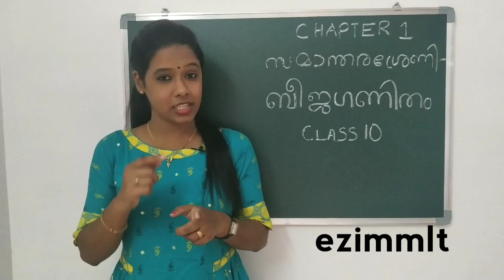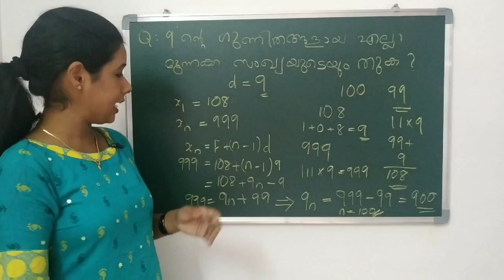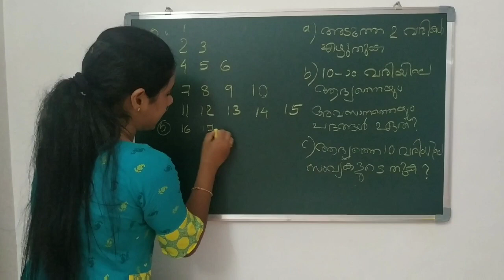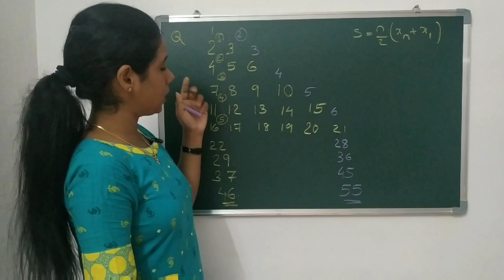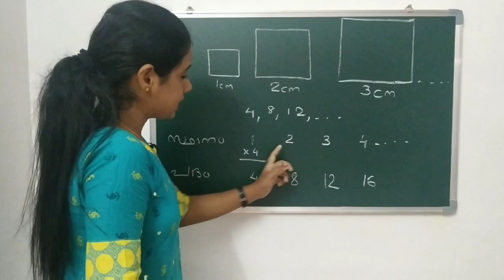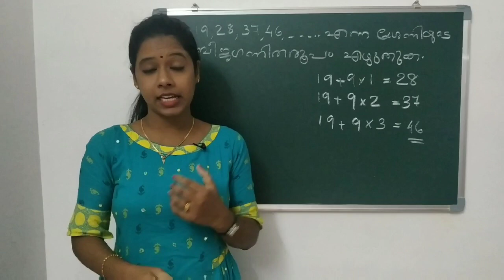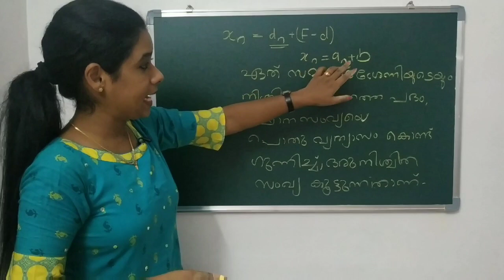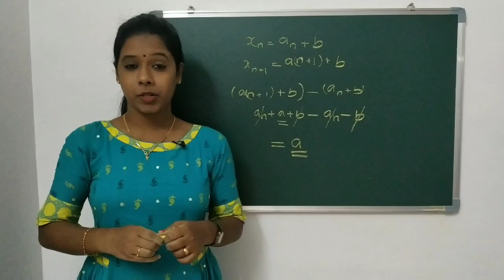സമാന്തരശ്രേണിയുടെ ബീജഗണിതം ഇത്രയും simple ആണോ ?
സമാന്തരശ്രേണിയുടെ ബീജഗണിതം ഇത്രയും simple ആയിരുന്നോ ? സമാന്തരശ്രേണിയുടെ ബീജഗണിതത്തിന്റെ അടിസ്ഥാനം ഇന്ന് നമുക്ക് പഠിക്കാം.

Google Classroom Code: ezimmlt